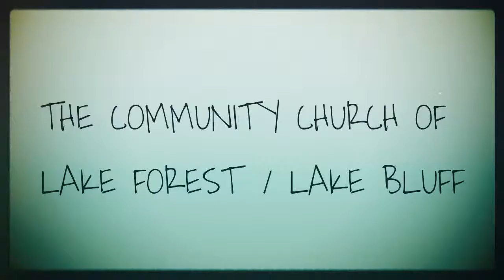"The Shores of Lake Michigan" - Terry Moran with Ken Hall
"The Shores of Lake Michigan" - one of many fabulous songs penned by Terry Moran (guitar) performed with Ken Hall (vibes) at The Community Church of Lake Forest / Lake Bluff Sunday service at the beach on August 18, 2013.